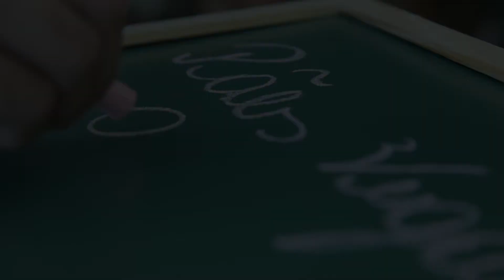Pao d'Arte | Receitas Artesanais & Caseiras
Pão d'Arte convida você para uma vida mais saudável. Com ingredientes orgânicos, produzimos pães caseiros de variados sabores.

Pão Vegano Integral, Pão Vegano Doce, Pão Vegano Aveia e Mel, Pão Sem Glúten. Todos ricos em fibras e sem lactose.